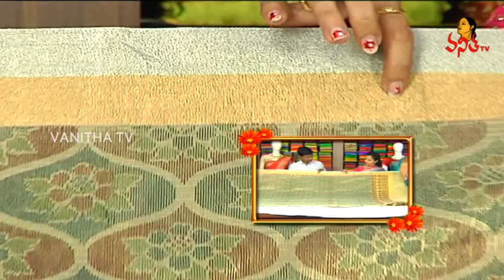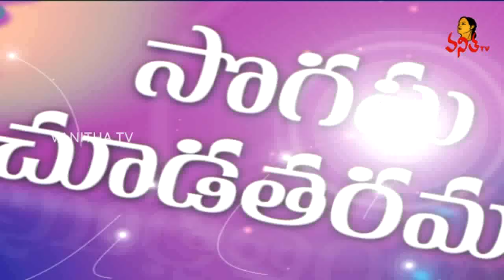Latest Saree Collection With price | Sogasu Chuda Tarama | Vanitha TV